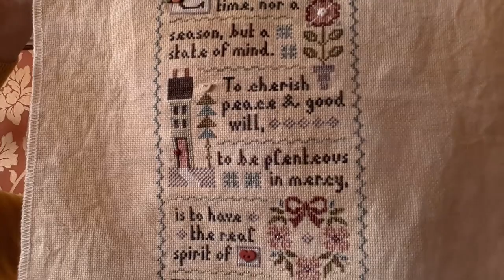Flosstube #24 - 2 Years worth of Finishes!